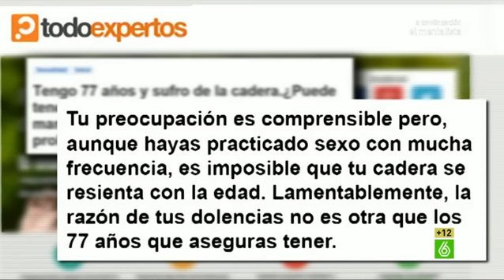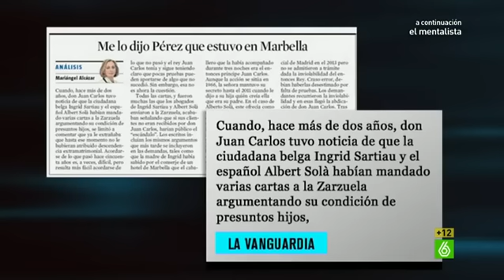Wyoming: “Empiezo a pensar que lo de la cadera del rey no fue esquiando…”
El Tribunal Supremo ha admitido la demanda de paternidad de Ingrid Sartiau contra el rey Juan Carlos y ha rechazado la de Albert Solà. Y es que el rey es conocido ahora como “Juan Carlos I, predictor después”, tal y como informa Wyoming. La belga sostiene que su madre tuvo una relación en 1965, con el entonces príncipe Juan Carlos, fruto de la cual nació ella. La madre de Ingrid asegura que su hija es el resultado de un largo encuentro sexual que mantuvo durante tres días, en un hotel de la Costa del Sol.